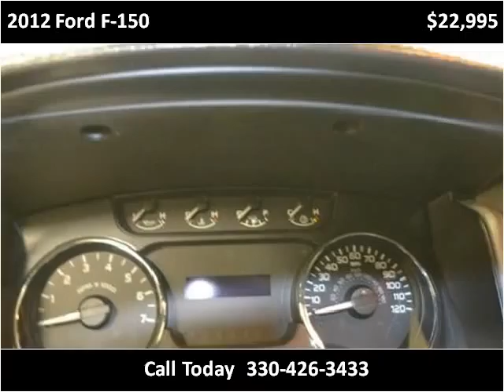2012 Ford F-150 Used Cars East Palestine OH